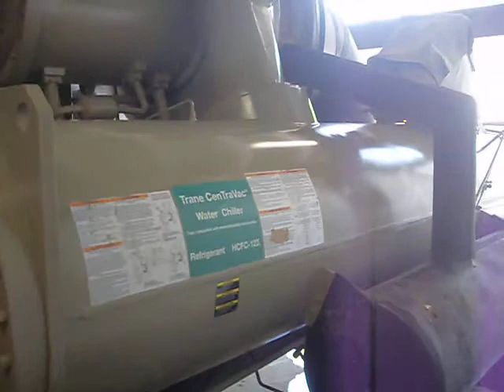Control de corrosión y pintura en Chiller 500 TR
Control de corrosión y pintura en chiller de 500 TR ubicado en la Clínica Comfandi en Cali Colombia